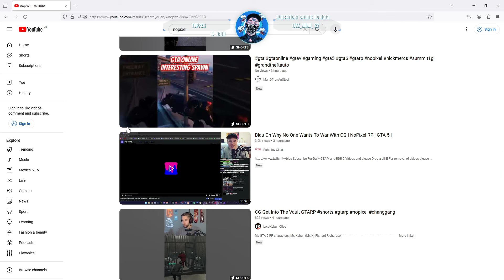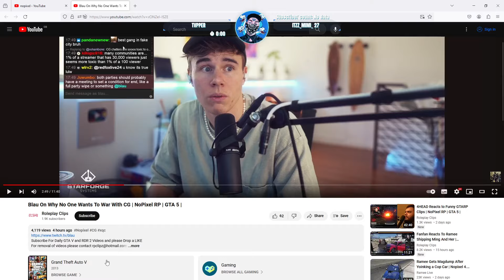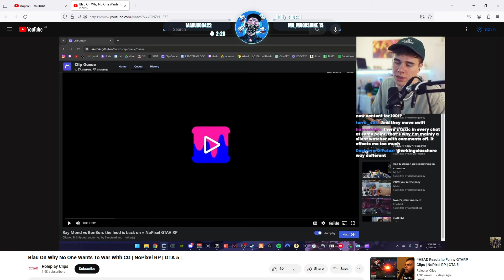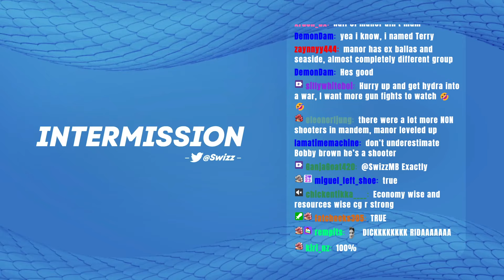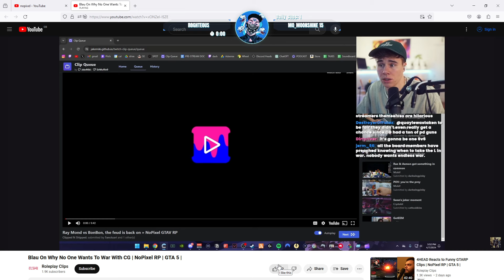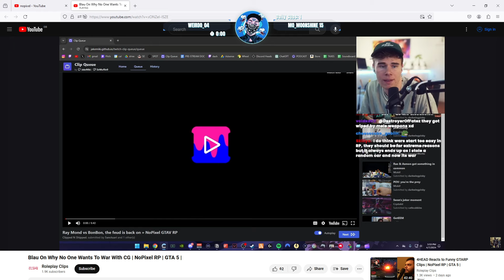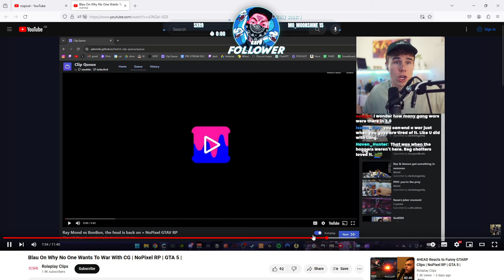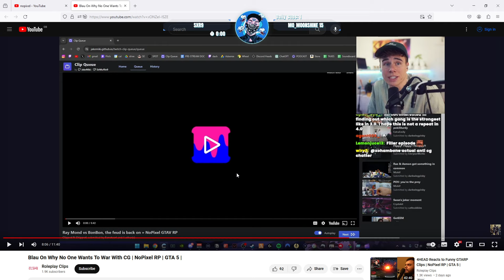Swizz's Take On Why No One Wants To Go To War With CG | NoPixel 4.0